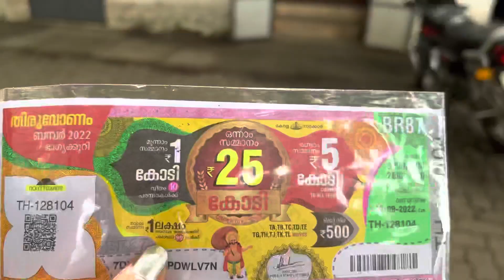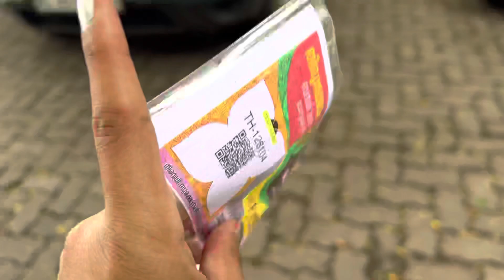ഞാൻ കുറച്ച് ദേഷ്യത്തിലാണ്💓foodvlogger